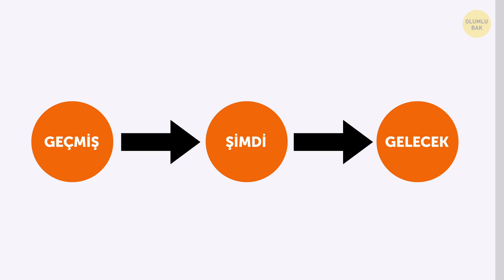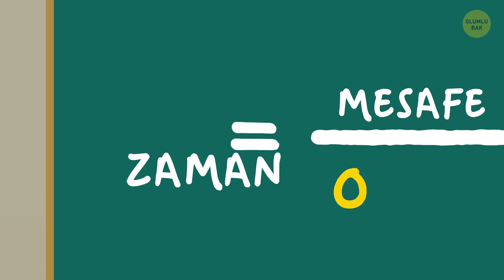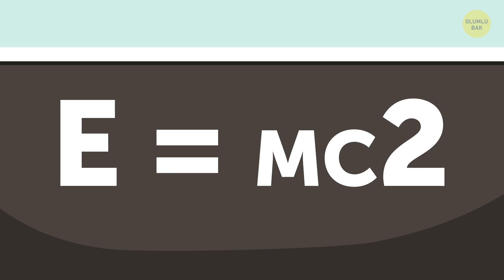Zamanı Dondurabilseniz Ne Olurdu?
Bir gündeki saat sayısı hiçbir zaman yeterli gelmiyor. Daha önce hiç zamanın arada bir mola vermesini dilediniz mi? Ya da Doktor Strange gibi zamanı tamamen durdurabilmeyi? Yapabileceğiniz onca şeyi düşününce, bu çok eğlenceli bir fikir gibi geliyor. Peki ya varsayımsal gerçeklik?

Peki ya zaman tam olarak nedir? Zaman, olayların geçmişten şimdiye ve şimdiden geleceğe doğru akışıdır. Fizikçiler zamanı tanımlarken çok daha karmaşık ifadeler kullanabilir, ama sonuçta zaman bir ölçüm sistemidir. Yani, eğer zamanı durdurursak, elimizdeki ölçü sıfır olur. Diğer bir deyişle, elimizde hiçbir şey olmaz.

ZAMAN BİLGİLERİ:

Zaman tam olarak nedir? ⏳ 0:32

Etrafta dolaşıp nesnelere dokunabilir misiniz? Pek sayılmaz... 1:26

Peki size ne olur? 2:43

Evren yok, hiçbir şey yok! 3:07

Pekala, hadi işleri biraz daha eğleneli hale getirelim 🎉 3:33

ÖZET:

- Bilimsel konuşacak olursak zaman, olayların geçmişten şimdiye ve şimdiden geleceğe doğru akışıdır. Fizikçiler zamanı tanımlarken çok daha karmaşık ifadeler kullanabilir, ama sonuçta zaman bir ölçüm sistemidir.

- Şöyle düşünün: okulda zaman, mesafe ve hız konularını öğrendiğinizi hatırlıyor musunuz? Hatırlatayım: hız, mesafe bölü zaman formülüyle hesaplanır.

- Sıfır zaman, sıfır hız, sıfır mesafe. Yani, eğer zamanı durdursaydınız, hiçbir şey hareket etmezdi.

- Işığın en küçük birimi olan fotonlar, ki aynı zamanda evrendeki en hızlı parçacık olurlar, hareket edemeyeceği için ışık olmazdı.

- Hava da moleküllerden oluştuğu için o da hareket edemezdi, yani nefes alma alışkanlığınıza veda edebilirsiniz.

- Dünyanın ötesine bakarsak, zamanın durması aynı zamanda evrendeki diğer kuvvetleri de durdururdu.

- Diyelim ki benim doğaüstü bir duraklatma düğmem var. Bastığım zaman etrafımdaki dünya duruyor ama “fizik kuralları”ndan etkilenen diğer şeyler aynı kalıyor.

- Spora gitmem lazım! Koşu bandında ne kadar koştuğumu nasıl anlayacağım? Neyse, birkaç tur koşup ağırlık çalışırım ben de.

- Bu süreçte bedenimi şekle sokmak için uğraşırken, belki zekâmı geliştirmek için de bir şeyler yapsam güzel olur? Spor salonundayken en sevdiğim komedi dizisini tekrar izlemek yerine birkaç sesli kitap dinleyeceğim.

- Hayvanat bahçesini gezmek çok güzel olurdu, ama donmuş haldeki maymunları izlemenin pek eğlenceli olacağını düşünmüyorum, o yüzden vazgeçtim.

- Hep müze ve kültür gezileri yapmak istemişimdir. Hadi doğa tarihi müzesi ile başlayalım - dinozor kemikleri, ben geliyorum!

- Sanat galerisine geçelim! Bir anlam ifade etmeye başlayana kadar bütün bu resimlere ve heykellere bakacağım.

- Belki de zamanı durdurmamalıyız çünkü zaman aktıkça gelişiyoruz, deneyim kazanıyoruz ve büyüyoruz.